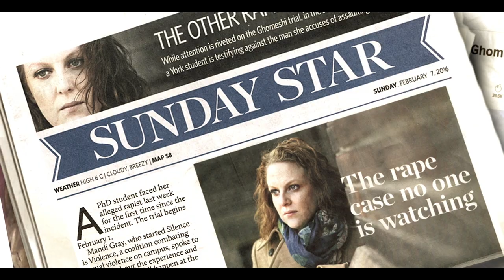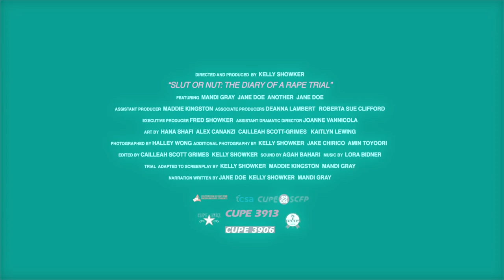Slut or Nut: The Diary of a Rape Trial OFFICIAL TRAILER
Official 2018 Hot Docs Selection